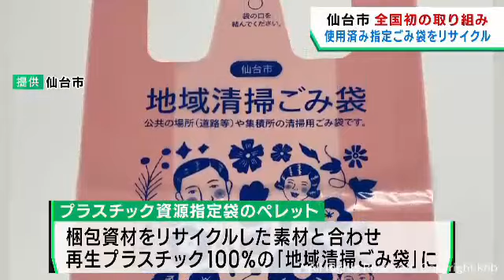仙台市 「使用済みの指定ごみ袋」を再利用し新たなごみ袋に 全国初の試み